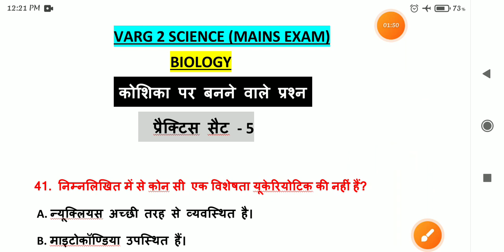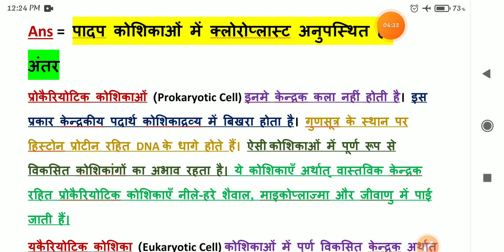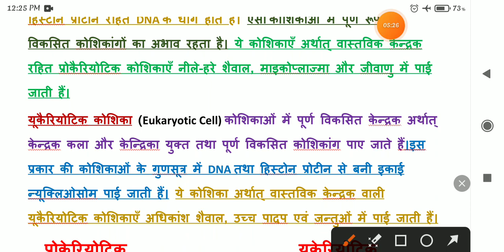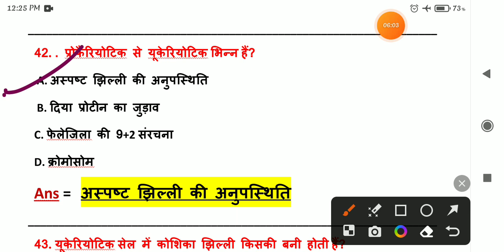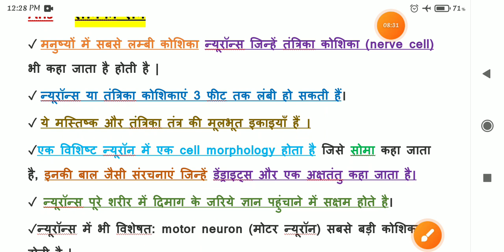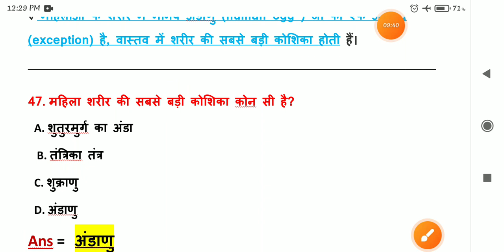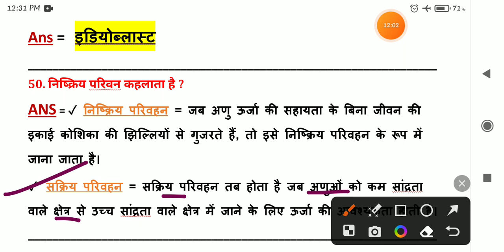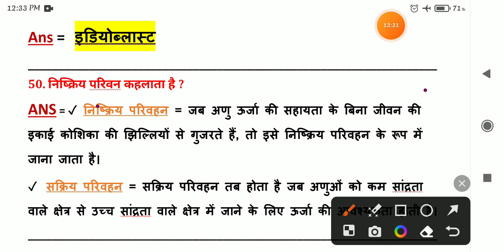mp varg 2 science classes|MP वर्ग 2 विज्ञान प्रैक्टिस सैट 5 (कोशिका)|varg 2 science prectice set 5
mp varg 2 science class/कोशिका/पार्ट 1/mptet varg 2 कोशिका/MP वर्ग 2 कोशिका/ cell mptet
कोशिका mp varg 2
कोशिका वर्ग 2 विज्ञान
वर्ग 2 कोशिका
kl study
mptet varg 2 science prectice set

वर्ग 2 ब्रह्मांड

2023 science class varg 2
varg 2
kl study
16 Feb 2019 varg 2 paper analysis
16 Feb paper solved mp varg 3
पर्यावरण अध्ययन पार्ट 1 लिंक